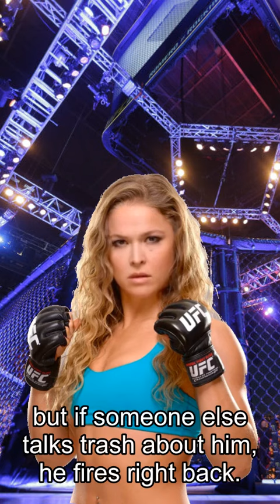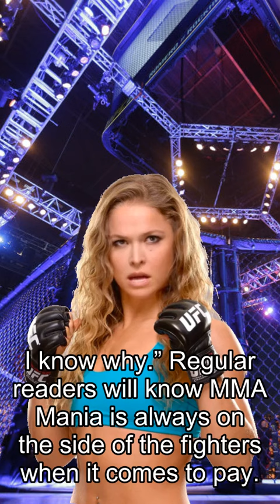Rousey about Fights, Jake Paul Calls Out Dana White On UFC Fighter Pay